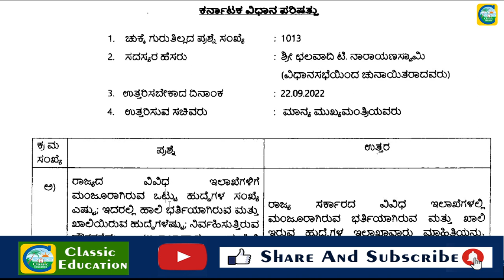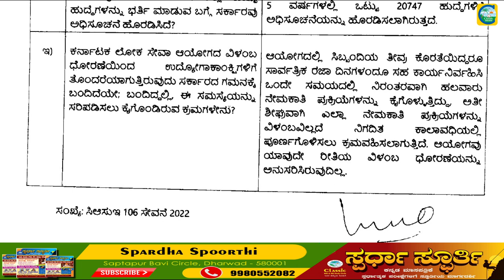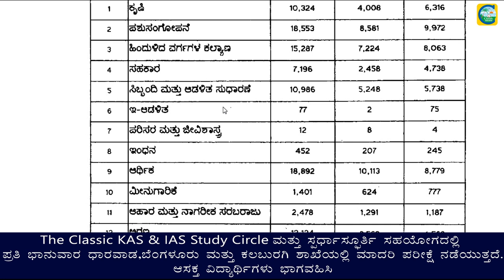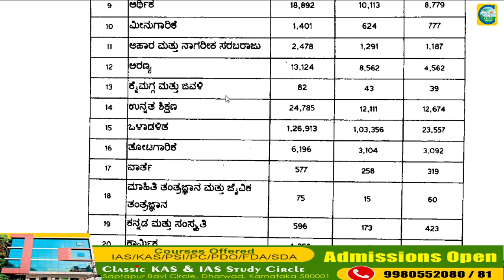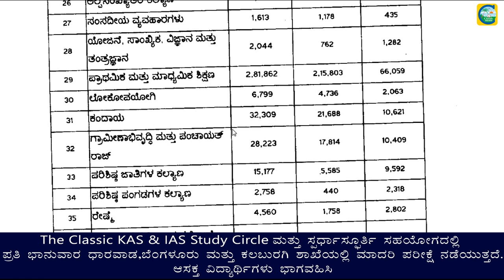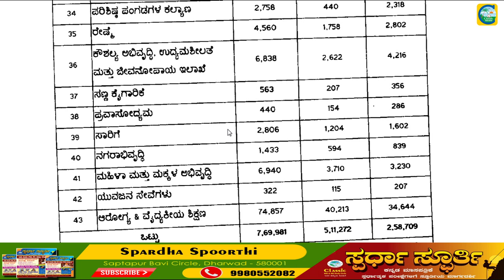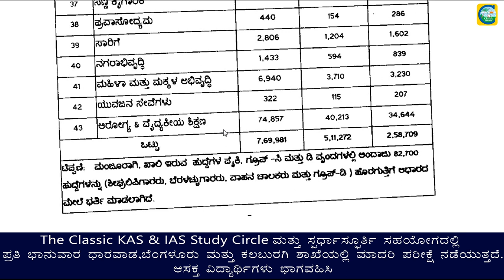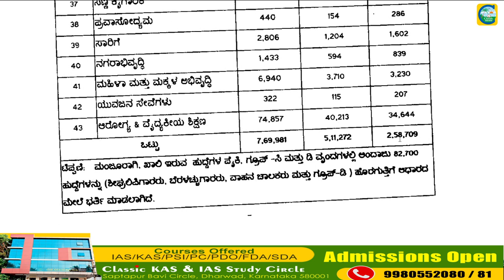ಕರ್ನಾಟಕದಲ್ಲಿ 2,58,709 ಹುದ್ದೆಗಳು ಖಾಲಿ||ಯಾವ ಯಾವ ಇಲಾಖೆಯಲ್ಲಿ ಎಷ್ಟು ಹುದ್ದೆಗಳು ಖಾಲಿ||ಉದ್ಯೋಗ ವಾರ್ತೆ